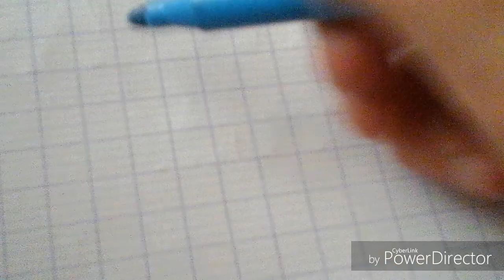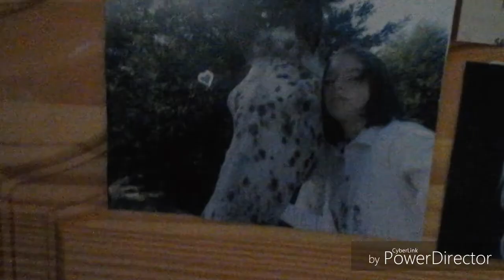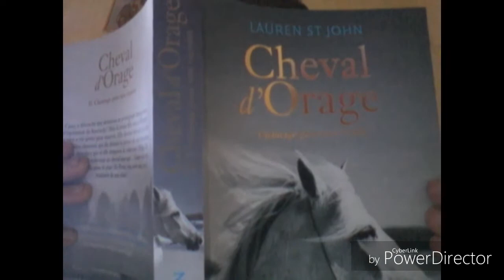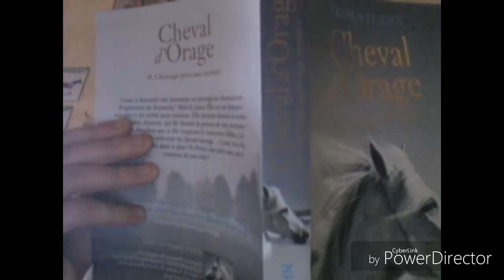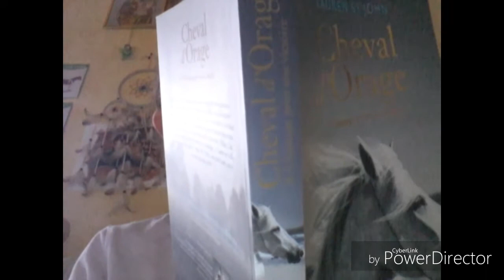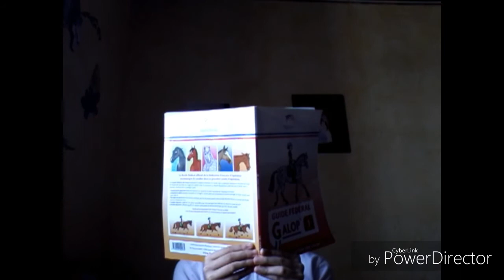Cavalière VS fille Normale 💄🏇